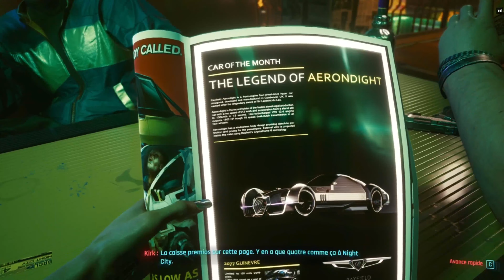CyberPunk 2077 part 1